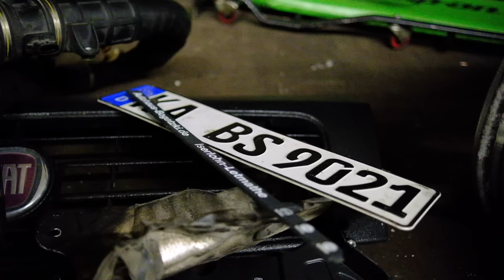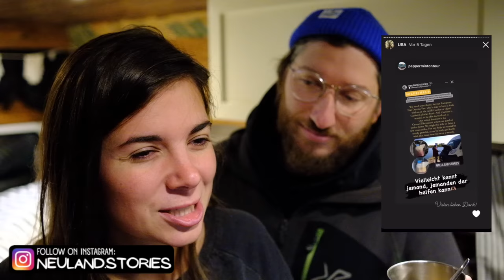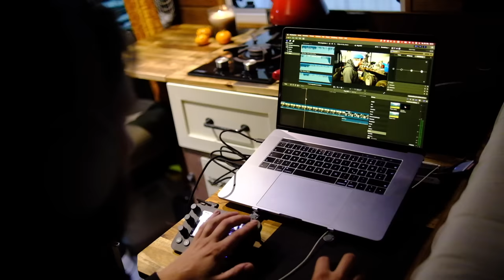Diese ENTSCHEIDUNG war unumgänglich... | Overlanding Panamericana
Wir sind wieder mit unserem europäischen Van in einer amerikanischen Werkstatt. Und es ist mal wieder nicht einfach, aber irgendwie schaffen wir es trotzdem unseren Optimismus nicht zu verlieren. Der Zylinderkopf ist runter und wer weiß, wie wir das alles wieder zusammen bekommen.

Über uns
Moin wir sind Basti, Svenja & Pepper.
Wir leben und Reisen Vollzeit in unserem selbstausgebauten Campervan "Groot" durch die Welt. Dabei nehmen wir dich mit in den Reisealltag und zeigen dir wie man sich in neue Abenteuer wagt.

Jeden Sonntag ein neues Abenteuer! 🚐

Wir freuen uns, dass du mit dabei bist.

Kapitel:
00:00 Intro
00:11 Ein Morgen in der Werkstatt
02:05 Es ist kalt!
03:21 Eine Werkstatt irgendwo im nirgendwo
05:15 Was bisher geschah!
10:46 Muffin Lieferung von Garry!
11:40 Unser Van in Einzelteile zerlegt.
14:01 Meet Garry unseren Mechaniker!
15:02 Es schneit...!!!
17:31 Danke fürs Einschalten - Fröhliche Weihnachten. 🤶🏼